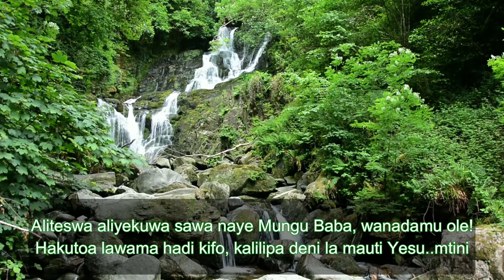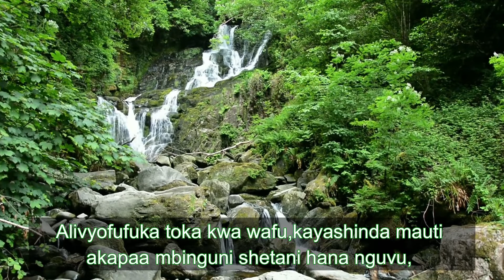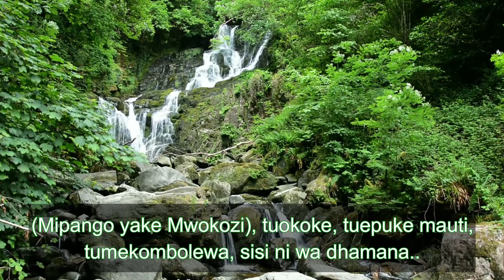MWANADAMU By The Seraphs Gospel Ministers Lyrics Version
Mara tu Adamu alipotenda dhambi, Mwana wa Mungu alijidhihirisha kama dhamana kwa ukombozi wa wanadamu.

Kulingana na Warumi 5: 8, Mungu alionyesha upendo wake kwetu kupitia kifo cha Mwana wake. Kwa nini Kristo alistahili kufa kwa ajili yetu? Kwa sababu Maandiko yanatangaza watu wote kuwa wenye dhambi.

 “Kutenda dhambi”- kunamaanisha (kukosa alama). Bibilia inatangaza "wote wamefanya dhambi na kupungukiwa na utukufu (utakatifu kamili) wa Mungu" (Warumi 3:23). Kwa maneno mengine, dhambi zetu inatutenganisha na Mungu ambaye ni utakatifu kamili na haki. Hivyo basi, Mungu lazima amuhukumu mwanadamu mwenye dhambi.